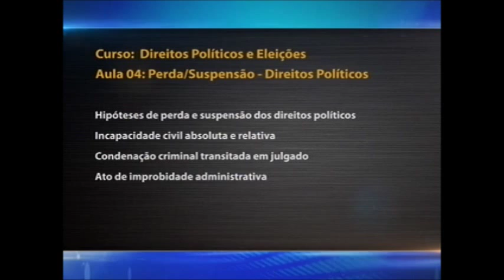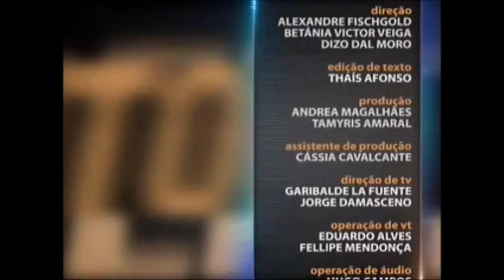Direito Eleitoral - Direitos Políticos e Eleições aula 4